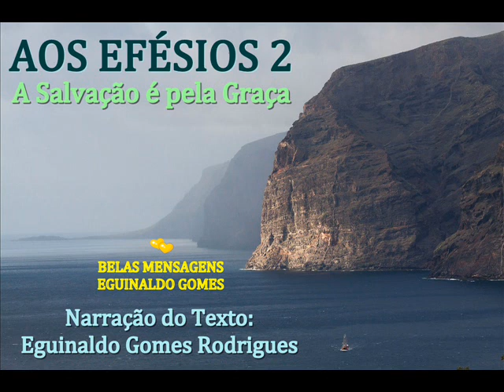AOS EFÉSIOS 2 - A SALVAÇÃO É PELA GRAÇA